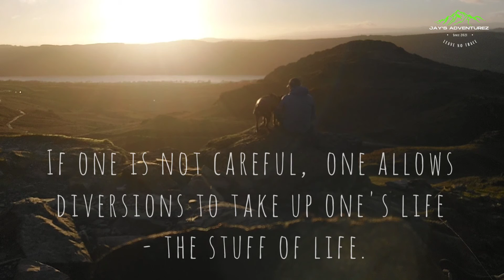A man must find time for himself - By Carl Sandburg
No audio - I think words hit differently when read.
 A little reminder we all need to make time for ourselves, its so easy to get caught up in general day to day living - take time my friends 🤟🏻